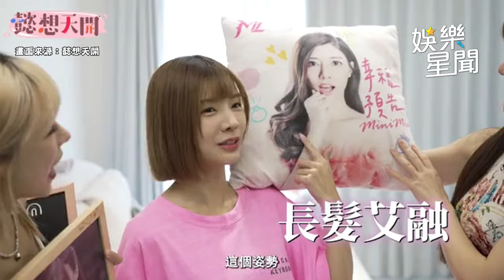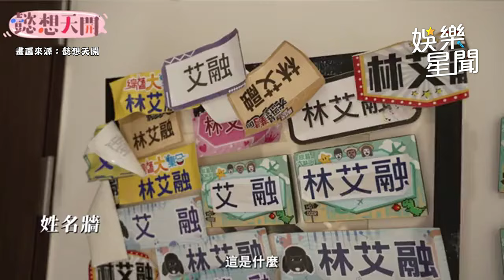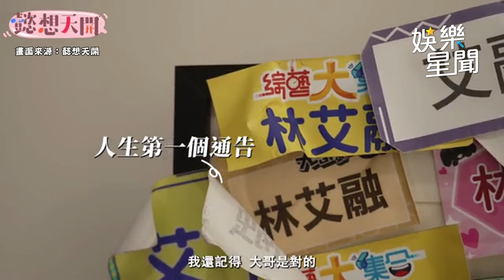人稱"中職最美MC"艾融香閨開箱！ 重口味性感睡衣收集癖？｜三立娛樂星聞